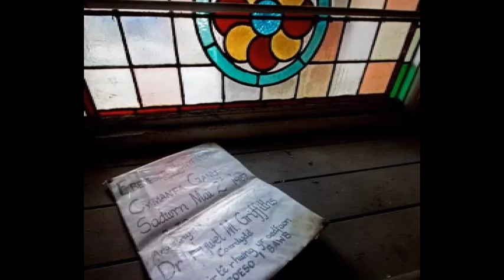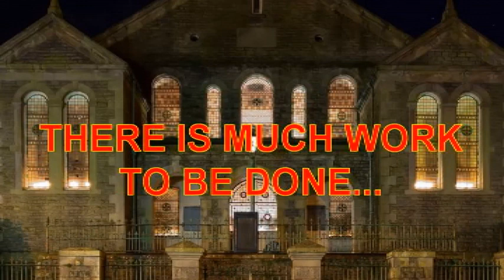Rhondda Resurgence Project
a video of our work so far